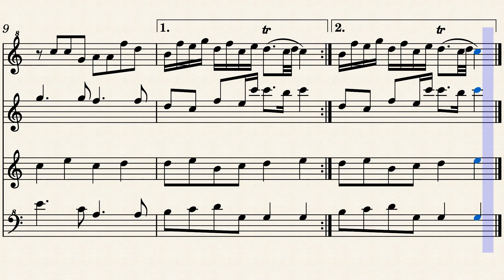Bal 24 Pezel Johann Recorder SSATB